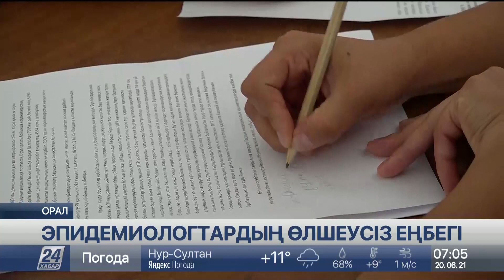Барлық қиындықты бірлесіп еңсердік – БҚО-ның санэпидемиолог мамандары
Батыс Қазақстан облысында пандемия басталғалы 24 мыңдай адам коронавирус жұқтырған, деп хабарлайды «Хабар 24».